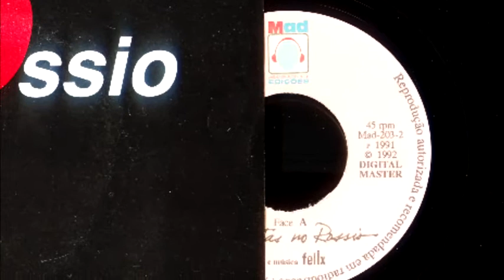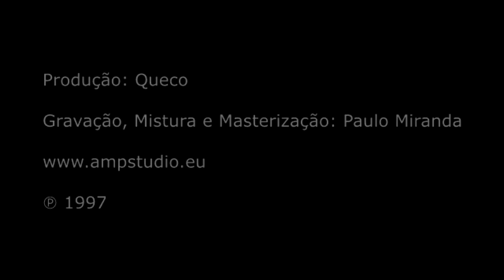Felix «Sentado no topo do Mundo» (1997)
Produção: Queco

1997